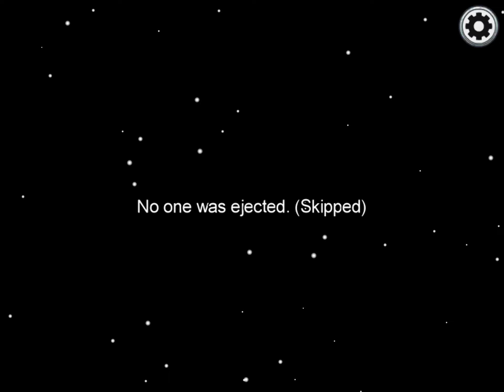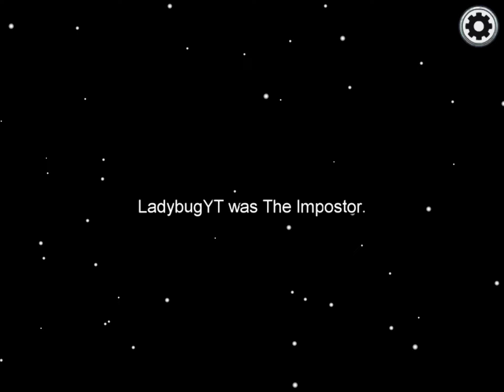Amazing Among us play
Being imposter was an epic fail